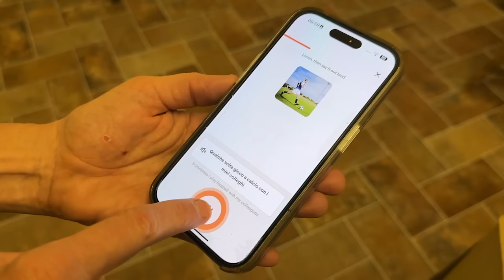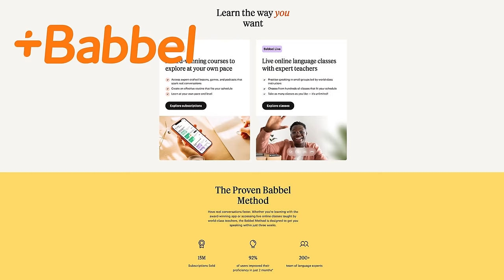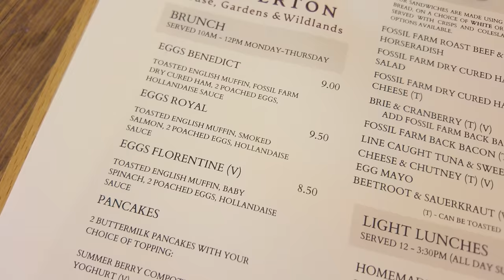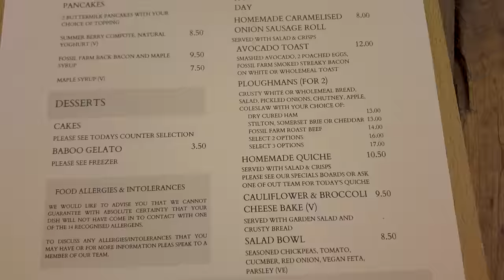OPENING DAY at our 500 Year Old MANOR! (but all doesn't go to plan....)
Start speaking a new language in 3 weeks with Babbel .

I'm still fundraising for our Gilded Age American Heiress exhibition at Mapperton House - doors open on the 5th May.  If you'd like to be a part of this fundraising and be sent an exclusive link to the tour hosted by me do check out

You can also support the exhibition over at our American Heiress and American Viscountess shop! Lovely items like key rings, tote bags, bookmarks, magnets and more!

🏡 Welcome to Mapperton! Join us for an enchanting 5-night retreat at one of England's majestic estates. Immerse yourself in an unforgettable experience where history meets luxury.

🌟 Thank you for being a valued part of our channel's journey! 🙌 Become a member of our exceptional Patron community and enjoy exclusive perks

As a Patron, you gain access to behind-the-scenes content, live Q&As, special gifts, and personalized cards and photos from us. 📸🎁 Your contribution directly supports the maintenance and preservation of our cherished historic home and estate. 🏰💼

🏛️ Embark on a virtual tour of Mapperton House & Gardens with us Our immersive experience combines stunning 360-degree imagery, videos, and ambient sounds, bringing the beauty of our English countryside to life.

🌍 Explore our sister channel and join us in supporting the restoration of our 18th Century Grade II* listed eagles

📅 Plan your visit to Mapperton! and delve into the Mapperton Wildlands project, dedicated to vital nature restoration and our new Gilded Age American Heiress exhibition!

We eagerly anticipate welcoming you to Mapperton in the near future! 🤗

Warm regards,
Luke & Julie
Viscount and Viscountess Hinchingbrooke 👑👑